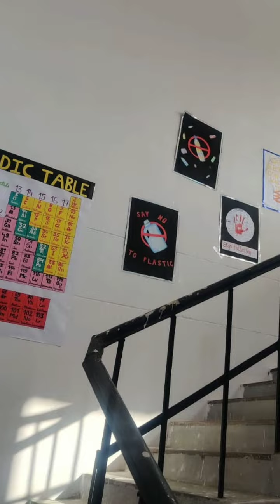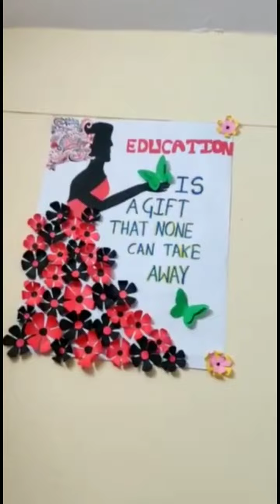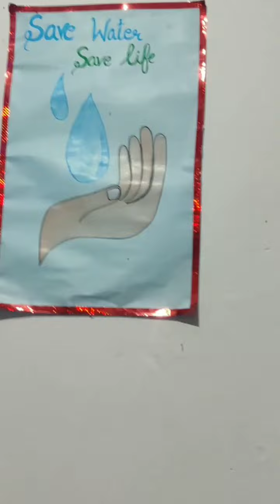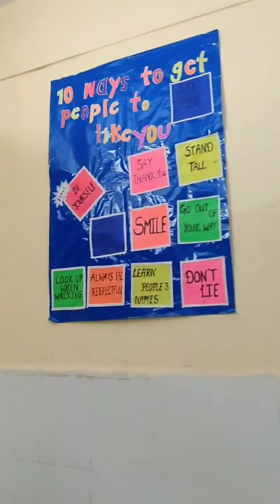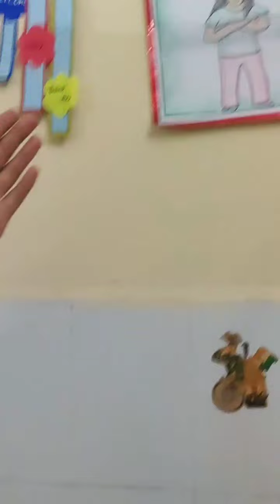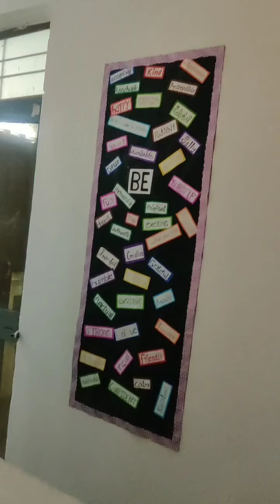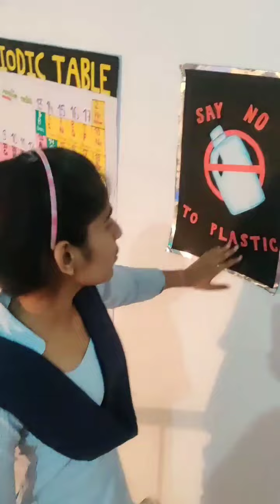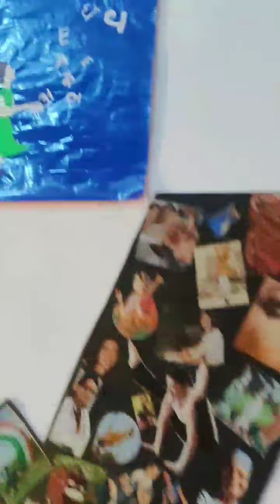Jawahar Navodaya vidyalaya HOSTEL Decoration | JNV Hostels